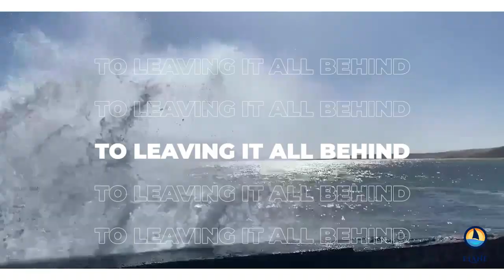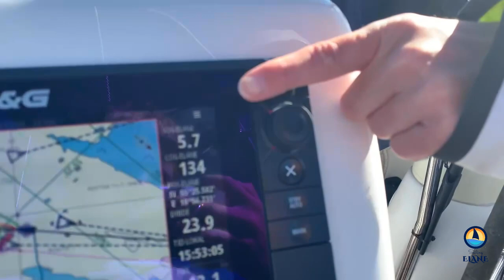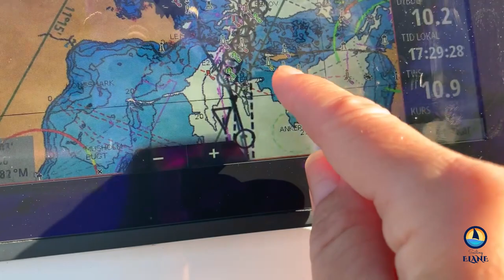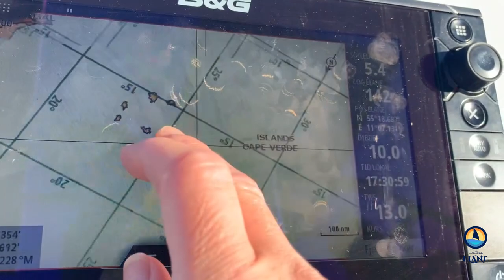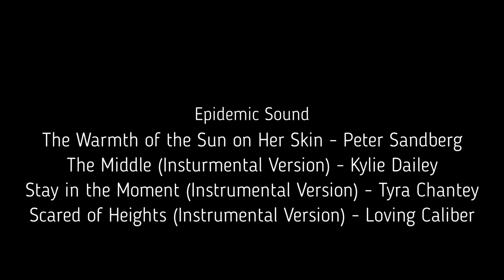Ep7 | Sailing the Great Belt to the Baltic Sea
Watch us maneuver out of the way of a 400m cargo ship just before sailing under the elegant 60km-long Great Belt Bridge and through the Long Land Straight which leads to the Baltic Sea & the Northeast entrance of the Kiel Canal!

More beautiful sailing & sunsets on this comfortable, early-August, light-wind sail through the Great Belt Straight.

Watch us clumsily navigate our way in scenic conditions, still getting used to our sails & using equipment such as the spinnaker pole. ;)
(September 2020)

CREDITS -

Video Editing of the intro montage:
Documentary Film Producer Amy Storkel (my wonderful sister!!)

Maps & Map Animations:
Google Maps

Created with Movavi Video Suite